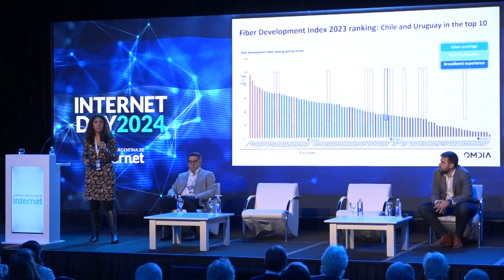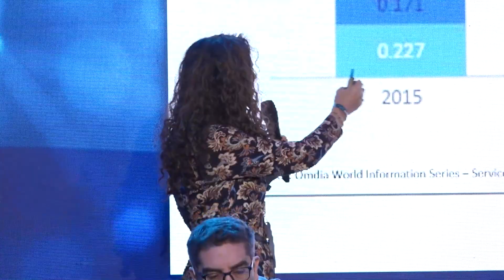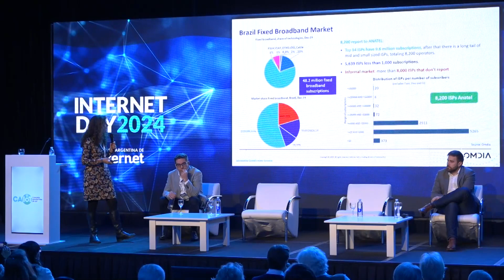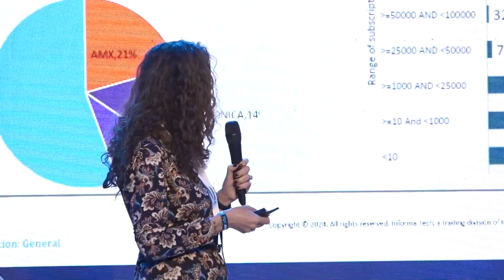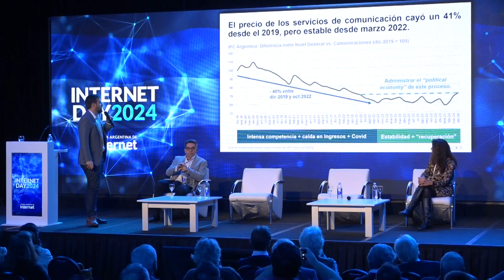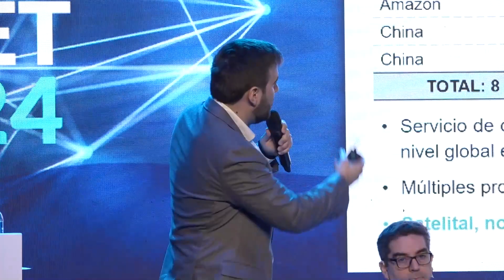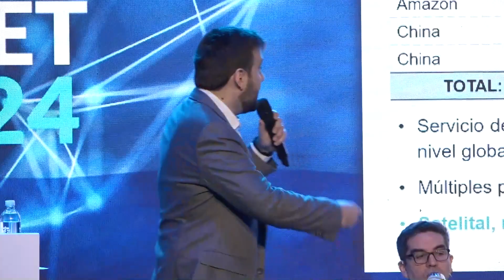01 - Panorama de Internet en la Argentina, la región y el mundo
Sonia Agnese (Analista principal de Omdia para América latina),  Marcos Orteu (Economista - Socio director de DYNAMICS), Ignacio Perrone (Research director, ICT de Frost & Sullivan)